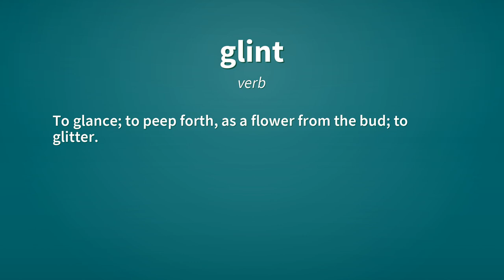Glint | Definition of glint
See here, the definitions of the word glint, as video and text.

glint (noun)
    A short flash of light.
        I saw the glint of metal as he raised the gun.

glint (verb)
    To flash or gleam briefly.
        A wedding ring glinted on her finger.

glint (verb)
    To glance; to peep forth, as a flower from the bud; to glitter.

Reference:
    glint